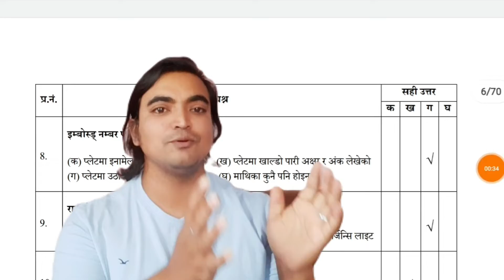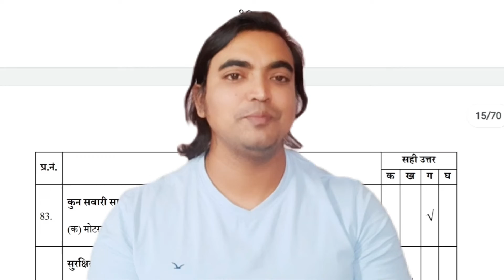Driving license New Niredeshika For Written Test Exam | Driving license New Model questions